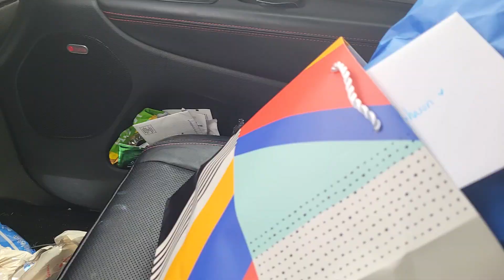HOW TO MAKE MONEY INVESTING IN MOBILE HOMES!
**Unlocking Wealth: Investing in Mobile Homes 🚀🏡**

In today’s video, we’ll explore why mobile homes are becoming a hot asset in the real estate market and how you can start investing in them for maximum returns.

- **Benefits of Mobile Home Investing**: Discover the unique advantages that make mobile homes a profitable investment.

- **Market Trends and Opportunities**: Understand the current market landscape and where to find the best investment opportunities.

- **Strategies for Success**: Learn proven strategies for buying, managing, and selling mobile homes to maximize your profits.

- **Common Pitfalls to Avoid**: Get insights into potential challenges and how to overcome them.

- **Real-Life Case Studies**: Hear success stories from seasoned investors who’ve built wealth through mobile homes.

Whether you’re a seasoned investor or just starting out, this video is packed with valuable tips and actionable advice to help you succeed in the mobile home market. Don’t miss out on this opportunity to diversify your investment portfolio and achieve financial freedom.

💬 **Leave a comment** below with your thoughts and questions—we’d love to hear from you!